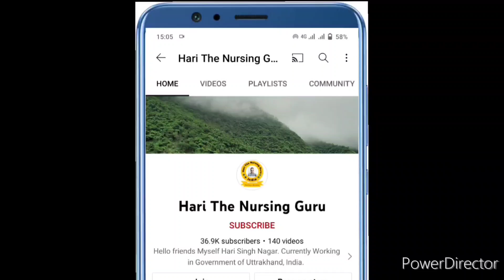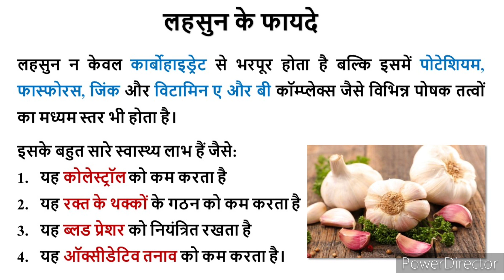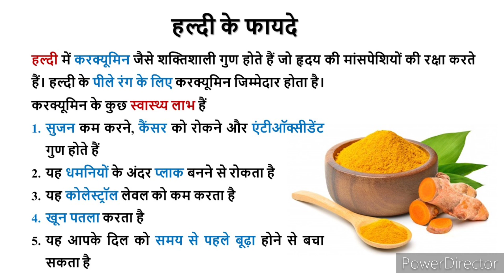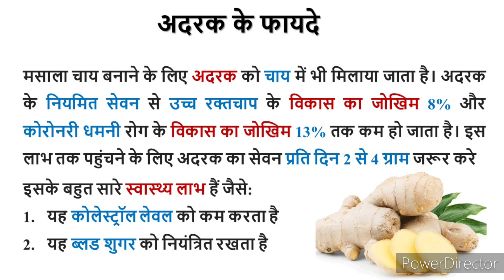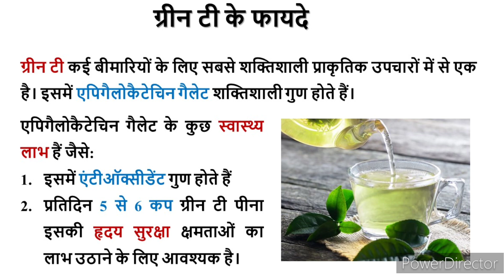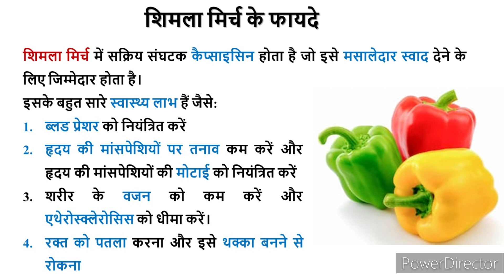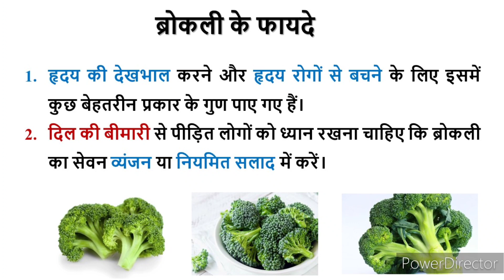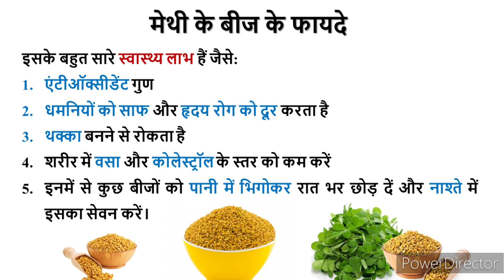Home Remedies for Heart Patient | दिल से जुड़ी बीमारी के लिए अपनाये ये घरेलू उपाय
This video will give you a information about the Herbal Remedies for heart disease used at home.